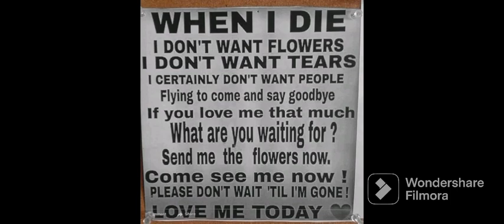Shanty nice pelau